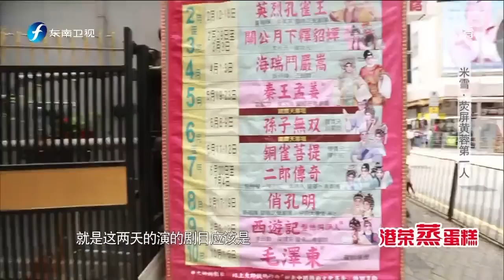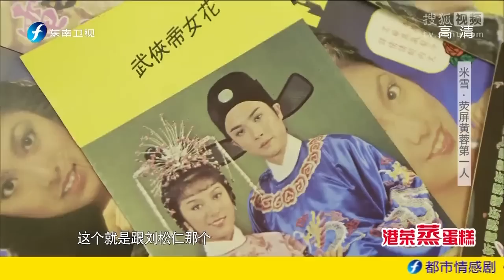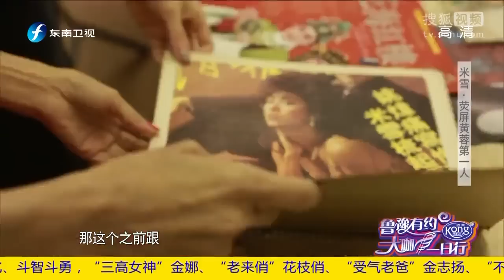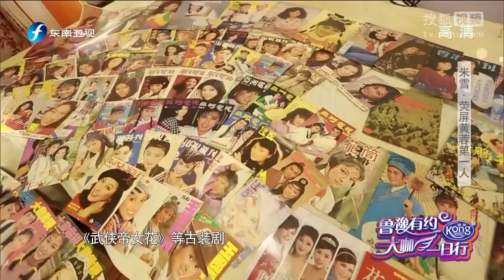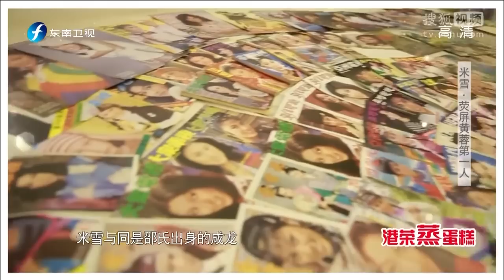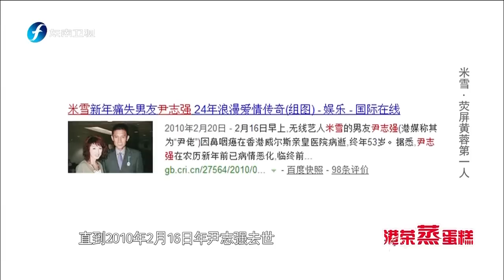20170405 大咖一日行 米雪谈旧爱成龙移情传闻 曝曾与某香港女星不和